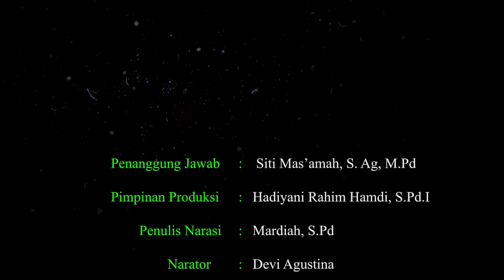MTsN 4 TABALONG AKHIRI MATSAMA DENGAN PELEPASAN BALON